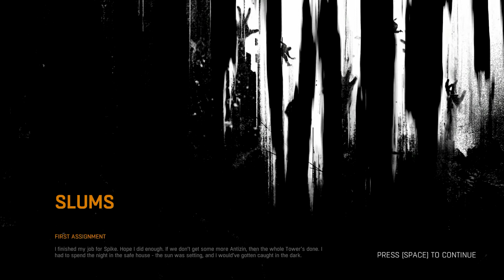Dying Light⌠Part 6⌡ GLITCHING MY WAY THROUGH RUNNERS!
Welcome to part 6 of Dying Light.
This is what happens when you fight for survival.

Hope you enjoy and let me know what you think!

Check out my Amnesia: The Dark Descent Playlist, and while your at that check out some of Mizzo's Rome 2 Online Battles!